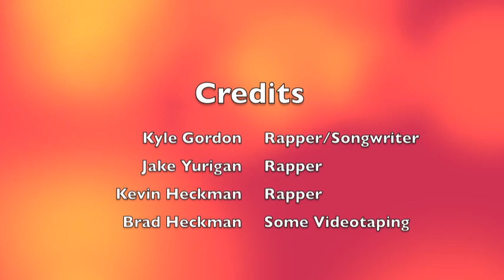C6 - Carbon Group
Chemistry Project Rap.
Rapped over Thrift Shop by Macklemore.
All lyrics written by me.